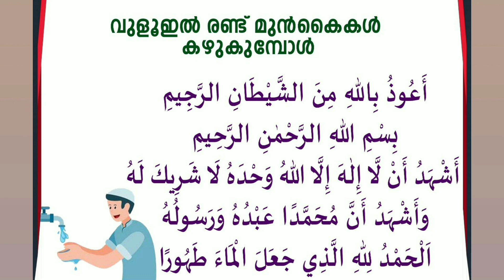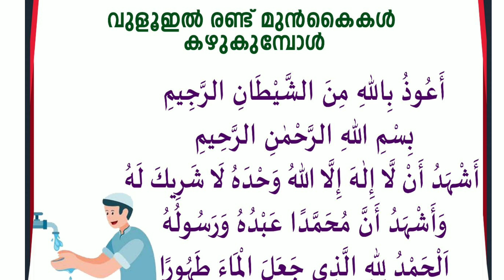വുളൂഇൽ മുൻകൈഴുകുമ്പോൾ ചൊല്ലുന്ന ദിക്ർ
വുളൂഇൽ മുൻകൈ
കഴുകുമ്പോൾ
ചൊല്ലുന്ന ദിക്ർ